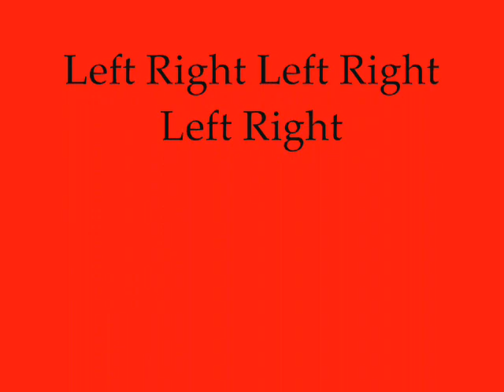Be Cool Its Christmas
One from the heart. Beats me why throughout the world people continue to endure warlike leaders.
Nonetheless, merry xmas to you all.
Tony